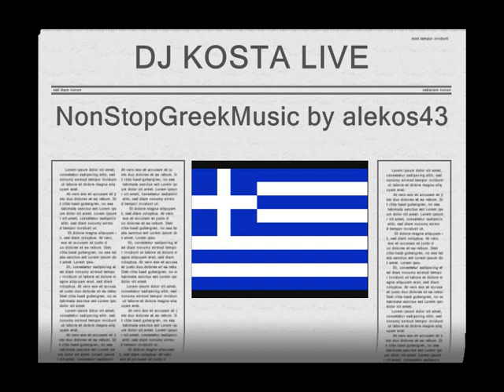SPASTA .... EGW KERNAW (ZEIMBEKIKA MIX BY DJ KOSTA) [ 4 of 8 ] NON STOP GREEK MUSIC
SPASTA EGW KERNAW (ZEIMBEKIKA MIX BY DJ KOSTA)

Tracklist:
1.THALASSOXYLA-PAZHS
2.EXW KOLLHSEI-PAZHS
3.AN FTAIS ESY-PLOUTARXOS
4.FEGGARI MOU-TERZHS
5.NYXTWNEI STH MESOGEIO-SFAKIANAKHS
6.ASYNXWRHTO LATHOS-TERZHS
7.EPISTROFES,KATASTROFES-TERZHS
8.MHN THN AFTH TH LEXH-TERZHS
9.XARTINA ONEIRA-ADAMANTIDHS
10.TI ALLO THES NA KANW-PAZHS
11.KAI ME PIANOUN TA KLAMMATA-GONIDHS
12.TRELLOS-GONIDHS
13.MIA ZWH STIS NYXTES-MHTROPANOS
14.ESY ME KAIS-SFAKIANAKHS
15.STROFES-TERLEGAS
16.EMENA DEN M'AGAPHSE KANEIS-MHTROPANOS
17.EPSAKSA ADIKA NA VRW-KAZATZIDHS
18.DEN VRHKA MIA GYNAIKA-MARGARITHS
19.DEN KOVW EGW TIS TRELLES-MARGARITHS
20.OYRANE-A.DHMHTRIOY
21.TO XELIDONI-KARRAS
22.9/8TERZHS                                                                   23.VRADIAZEI-KAZATZIDHS
24.MIA STASH EDW-MHTROPANOS
25.GENETHLEIA-MPIKAKHS
26.PERNA KI ESY-SFAKIANAKHS
27.SVHSE ME KYRA MOU(LIVE)
28.POU PAS KORITSI MOU(LIVE)
39.KAI PWS NA KOIMHTHW-PAZHS
30.O PALIATZHS-GEROLYMATOS(LIVE)
31.GATI THEE MOU H ZWH-GONIDHS(LIVE)
32.GEIA SOU MANA SALONIKH-MELLAS(LIVE)
33.MIA ZWH PLHRWNW-R.SAKELLARIOU
34.AYTOS O ANTHRWPOS-R.SAKELLARIOU
35.ADEIO PAKETO-F.NIKOLLAOU
36.NYXTA XELOGIASTRA-KARRAS
37.VREXEI FWTIA STH STRATA-DIONYSIOU
38.ENTELAMANGE-ZAGORAIOS
39.VADIZW KAI PARAMHLLW-NIKOLAIDHS
40.OTAN KAPNIZEI O LOULAS
41.SAN XRISTIANOS KI ORTHODOXOS
42.POU'SOUN MANGA TO XEIMWNA